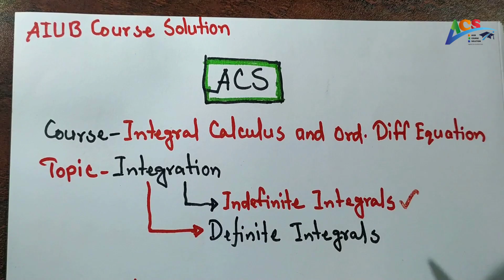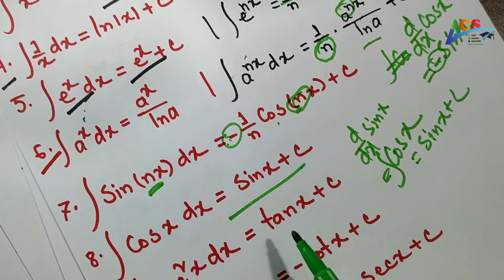Math 2 -Chapter 1-Part 1 | ACS | SHADRIL HASAN SIFAT